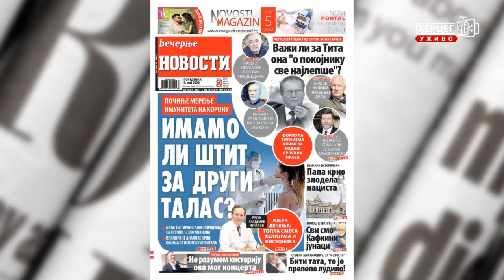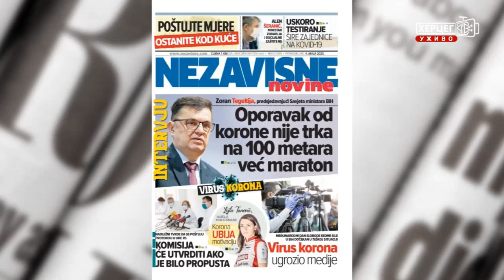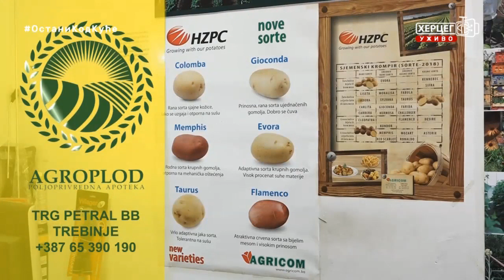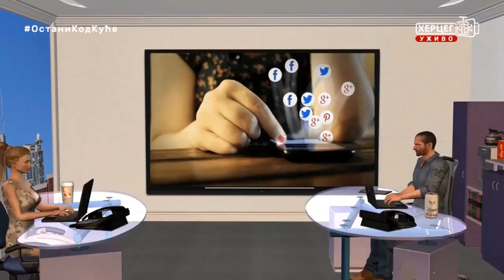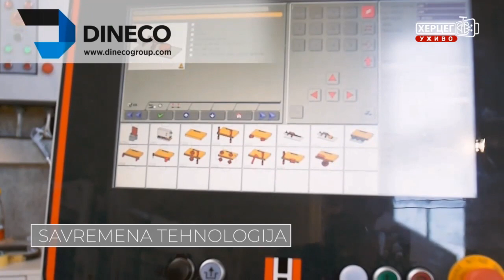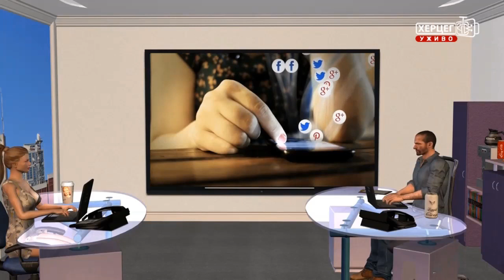Dobro jutro Hercegovino (04.05.2020.)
Pacijenti oboljeli od novog virusa korona iz Istočne Hercegovine, trenutno njih 12, liječe se na plućnom odjeljenju Opšte Bolnice u Trebinju. Kakvog su trenutno zdravstvenog stanja, da li imaju kompletnu potrebnu njegu, na koji način se u uslovima pandemije organizuje rad u zdravstvenim ustanovama, ali i kakvi su lični utisci svih radnika u bolnici s obzirom na veoma specifične i nesvakidašnje uslove ovoga jutra reći će nam doktor Zdravka Vreća, specijalista za plućne bolesti i glavna sestra plućnog odjeljenja Nada Šarović.

Sponzori jutarnjeg programa "Dobro jutro Hercegovino" su: Dama Fashion, Knjižara Glorija, Dineco namještaj po mjeri, X express, ŠTAMPARIJA PRINT SHOP, Klub 089, Bar 2000, Lotex, TRIAL, Mjenjačnice Nebac, Kapital Soft, Butik Stil, Peko Trebinje.

Za kompletan izgled voditeljke ovoga jutra pobrinuo se butik Peko, gdje ćete u renoviranom i moderno uređenom prostoru moći pored obuće moći da pronađete i odjeću prestižnog modnog brenda Mona.